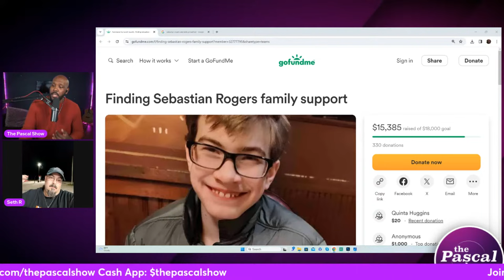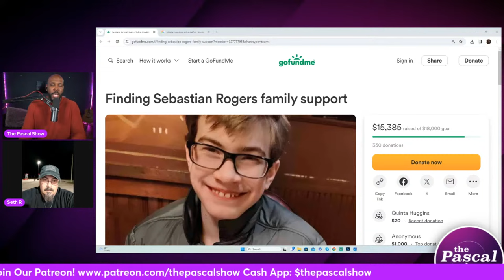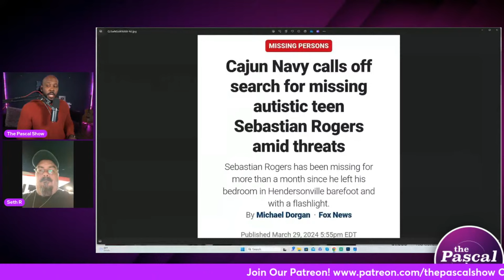EXCLUSIVE INTERVIEW! Sebastian Rogers Biological Dad Seth Rogers Gives Updates In Ongoing Search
Follow The Pascal Show:
Facebook.com/thepascalshow